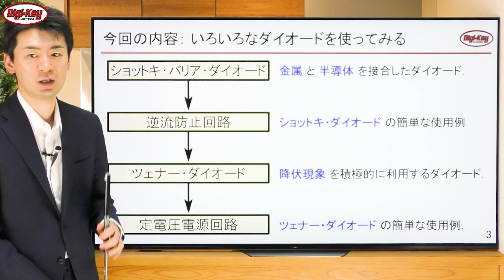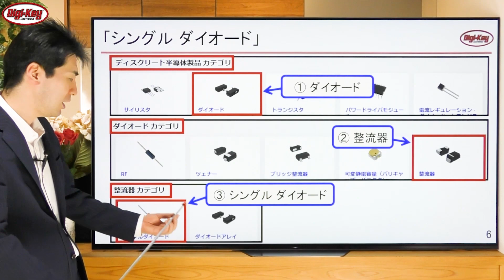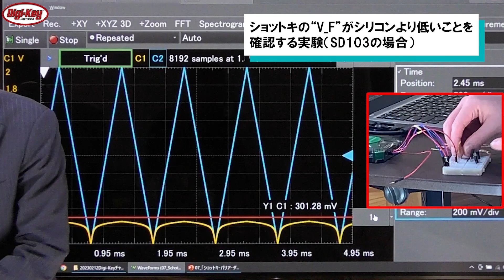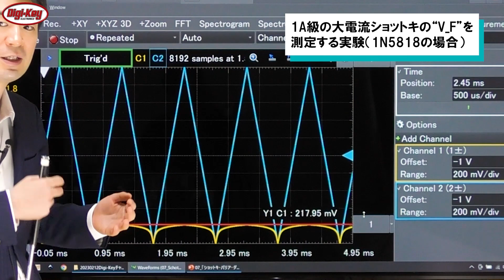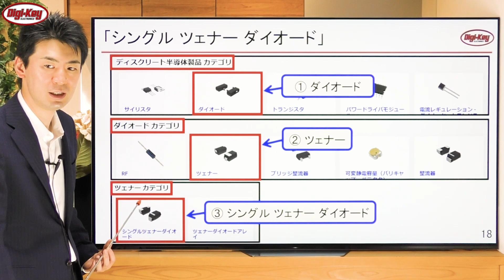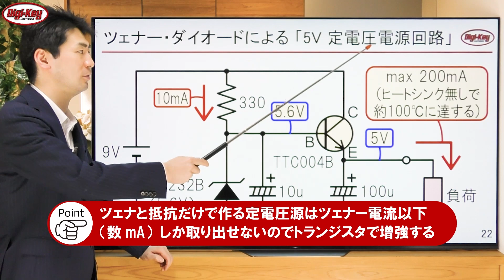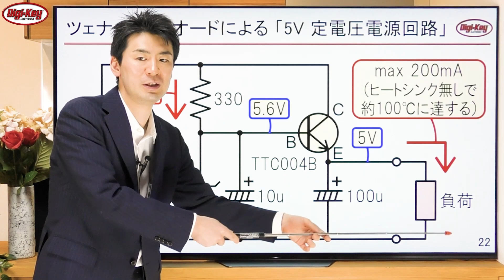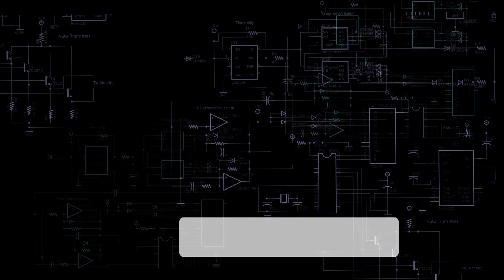第7回 「ショットキ・バリア・ダイオード」と「ツェナー・ダイオード」の実験～電子回路の素 トランジスタ編～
第7回のテーマは、ダイオードの一種である「ショットキ・バリア・ダイオード」と「ツェナー・ダイオード」です。ショットキ・バリア・ダイオードは順方向電圧（Vf）が小さいため、高効率の電源回路や検波回路などに応用できます。また、ツェナー・ダイオードは逆方向電圧を印加したときに生じる降伏現象を利用して定電圧を取り出す素子です。これらのダイオードの特性や使用例を実験しながら解説します。

本シリーズでは、IoTシステムやコンピュータ・ネットワークと連携して動作する「センサ回路」や「インターフェース回路」を作るために必要な半導体デバイスの基礎知識を解説します。もっとも代表的なデバイスである「トランジスタ」を中心として、電子部品の選定や購入方法、Digi-Keyウェブサイトから定番部品を見つけ出す検索機能の上手な使い方、簡単な回路設計例などを丁寧に実演します。

「DigiKeyからのお知らせ」では、大好評のウェビナーをご紹介します。
驚きの新ロゴ公開とともに、Digi-Keyのワンストップソリューションとして、代替品選定方法、設計ツールの活用方法、部品表管理ツール  myListの便利なWeb機能をデモにてご紹介しています。
また、特典として、解説資料もダウンロードできますので、是非この機会にウェビナーをご覧いただき、皆様の業務の効率化にお役立てください。

第1回　「ディスクリート半導体」を使ってみよう
第2回　「バイポーラ・トランジスタ」でモータの回転速度を変える
第3回　「バイポーラ・トランジスタ」でマイク・アンプを作る
第4回　  “LTspice”でトランジスタ回路のシミュレーションをする
第5回　「ダイオード」で整流回路を作る
第6回　「発光ダイオード」（LED）を光らせる
第7回　「ショットキ・バリア・ダイオード」と「ツェナー・ダイオード」の実験　←この動画
第8回　  “MOSFET”でモータの回転速度を変える
第9回　  “MOSFET”で増幅回路を作る
第10回　“JFET”で増幅回路を作る

【動画で使用した検索フィルタ】
- ショットキ・ダイオード

【動画で紹介したおすすめショットキ・バリア・ダイオード】- DigiKey日本語ウェブサイトから簡単に購入が可能です -
[小信号用 BAT85S]
DigiKey品番: BAT85SCT-ND
仕入先: Vishay General Semiconductor - Diodes Division
メーカー製品品番: BAT85S-TR
製品概要:　DIODE SCHOTTKY 30V 200MA DO35

[小信号用 SD103B]
DigiKey品番: SD103BDICT-ND
仕入先: Diodes Incorporated
メーカー製品品番: SD103B
製品概要: DIODE SCHOTTKY 30V 350MA DO35

[1Aクラス 1N5818]
DigiKey品番:　1N5818GOS-ND
仕入先:　onsemi
メーカー製品品番:　1N5818G
製品概要:　DIODE SCHOTTKY 30V 1A AXIAL

【動画で紹介したおすすめツェナー・ダイオード】
[IN5225 (3V)]
Digi-Key品番: 1N5225B-ND
仕入先: onsemi
メーカー製品品番: 1N5225B
製品概要: DIODE ZENER 3V 500MW DO35

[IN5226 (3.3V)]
DigiKey品番: 1N5226B-ND
仕入先: onsemi
メーカー製品品番: 1N5226B
製品概要: DIODE ZENER 3.3V 500MW DO35

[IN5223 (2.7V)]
DigiKey品番: 1N5223B-ND
仕入先: onsemi
メーカー製品品番: 1N5223B
製品概要: DIODE ZENER 2.7V 500MW DO35

【企画・映像制作・字幕・キャプション】ZEPエンジニアリング株式会社

【講師】別府 伸耕(Nobuyasu Beppu)
出来合いのICやモジュールを買ってきて、手間なく作るのがよしとされる現代において、ゼロから作り上げることの重要性を伝える技術者。コンピュータ時代のもの作りに最重要なのは、数学であり、微分方程式である、と熱く語る。

0:00 オープニング
0:19 今回の内容：いろいろなダイオードを使ってみる
1:00 “VF”が小さい「ショットキ・バリア・ダイオード」
3:03 DigiKeyトップページからの検索方法
3:13 シングル ダイオード定番品の選び方
3:35 「技術」の項目で「ショットキー」を選ぶ
3:56 小信号 ショットキ・ダイオード 検索結果
5:16 小信号用ショットキ・ダイオード”BAT85S"
5:34 小信号用ショットキ・ダイオード”SD103B"
5:52 ショットキ・バリア・ダイオードの「順方向電圧」"VF"
8:29 大電流用ショットキ・ダイオード検索結果
9:43 1Aクラス ショットキ・ダイオード"1N5818"
9:59 "1N5818"の「順方向電圧」"VF"
11:06 ショットキ・ダイオードを使った「電源の逆流防止回路」
12:45 定電圧回路に使う「ツェナー・ダイオード」
14:28 DigiKeyトップページからの検索方法
14:40 シングルツェナー ダイオード定番品の選び方
14:57 ツェナー・ダイオード 検索結果
15:51 定番ツェナー・ダイオード"1N52xX"シリーズ
16:50 "1N5225B"(3V)の「ツェナー電圧」"VZ"
19:32 ツェナー・ダイオードによる「5V 定電圧電源回路」
23:34 今回のまとめ
24:25 次回予告
24:49 DigiKeyからのお知らせ・エンディング